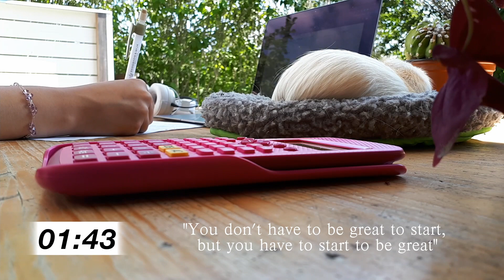STUDY With Me ft. GUINEA PIG 🐹 No music Pomodoro 25/5 minutes 学习陪伴 Studera med mig | Maire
Real time study with me, 25 minute Pomodoro session with 5 min breaks. Animal, pet, a cute guinea pig! Timer on screen. No music.

► HOW CAN THIS HELP ME? 🥫
• This video can help you stay FOCUSED and MOTIVATED during your study sessions and increase your PRODUCTIVITY!
• Prepare your supplies and play the video so we can be real time study buddies!
• You could also watch a time-lapse before doing your homework or revising for your exam to feel inspired. ;)

If you do not want to miss videos that can help you stay focused during study sessions, do not forget to...
• comment any feedback and I'll improve the videos 💌,
• like the video if it was helpful 📖
• and SHARE it! (Shared joy is double joy ;) ) 💓

► TIMESTAMPS 📌
0:00:00 🎬 Intro
0:00:44 ⏸Pomodoro 1/2
0:25:44 ▶️ Break
0:30:44 ⏸Pomodoro 2/2

► IF YOU'VE MADE IT THIS FAR, comment with your goal for today!

pomodoro technique with animal pet cute with hamster guinea pig real sound real sound 1 hour 1 h live livestream,跟我一起学习吧 学习陪伴视频